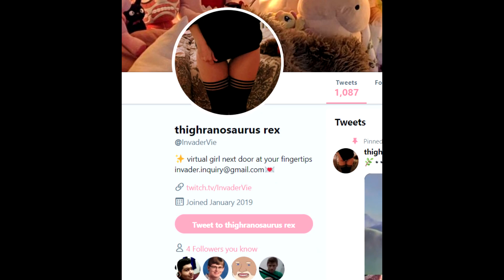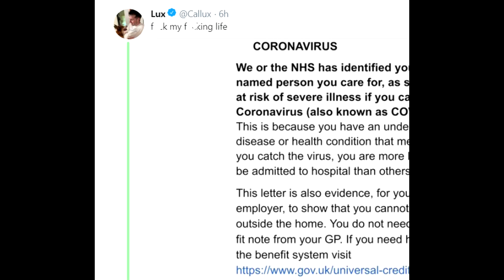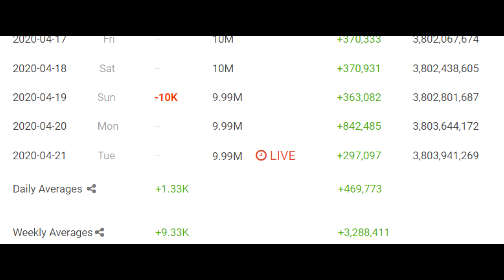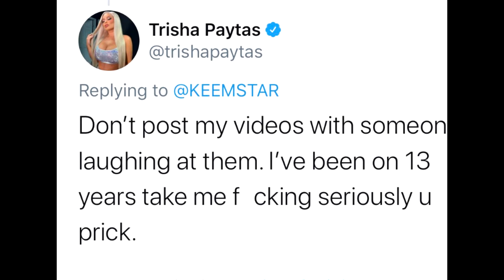Jake Paul New Song OFFENSIVE! - DramaAlert - Deji Career ENDING! - Trisha gone CRAZY!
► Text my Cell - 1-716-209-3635